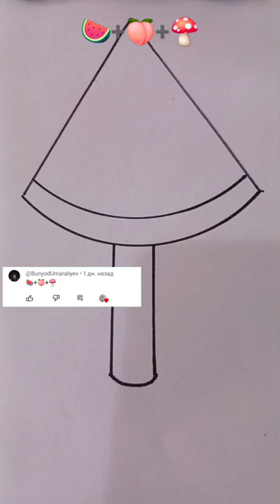Watermelon 🍑🍄 mixed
Hi everyone welcome to my Drawing_DBN channel.